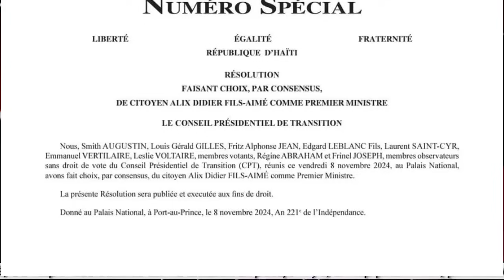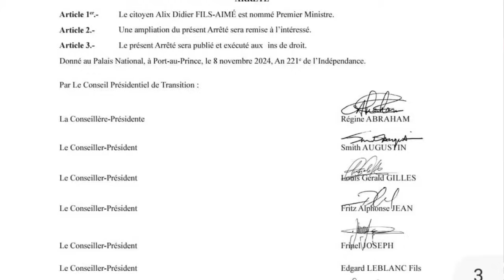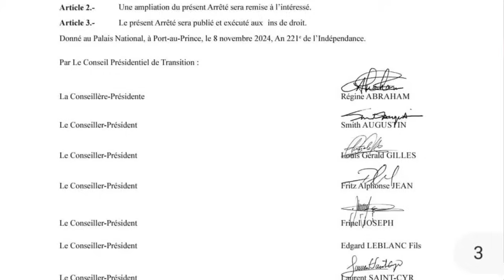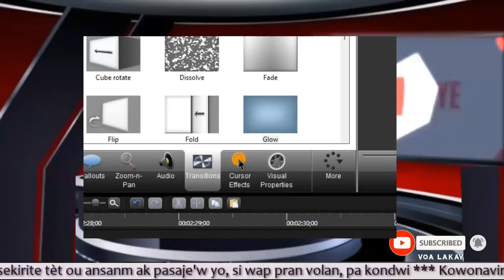Ofisyèlman Garry Conille ale, dekrè a soti. Men moun ki vilnerab pou Trum fè depòte yo